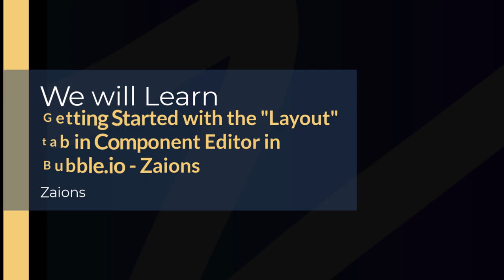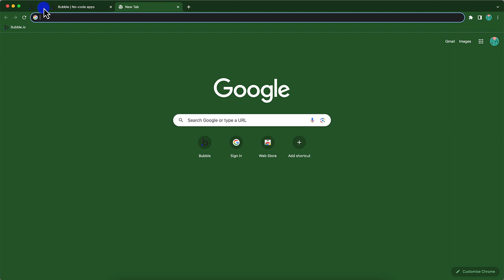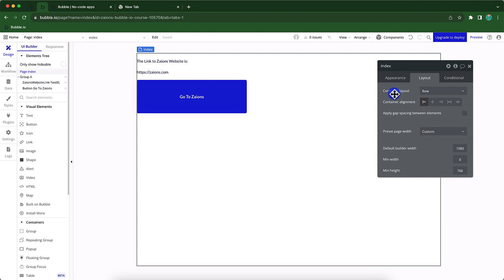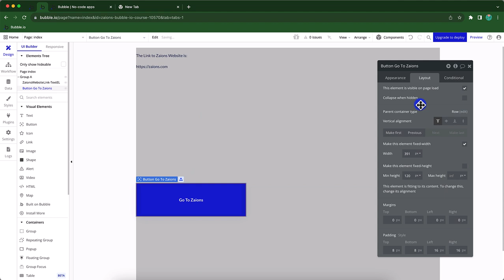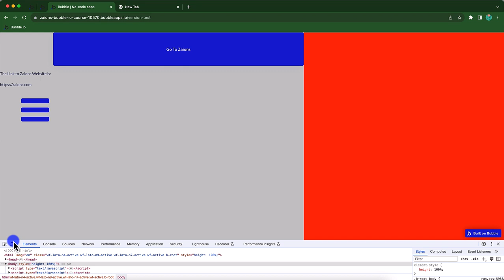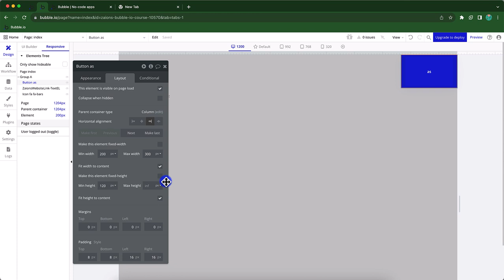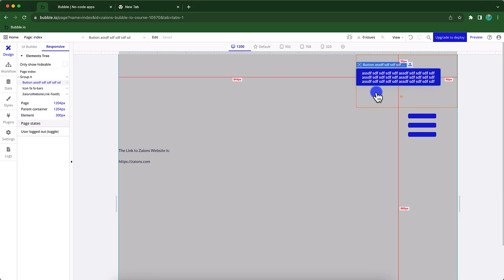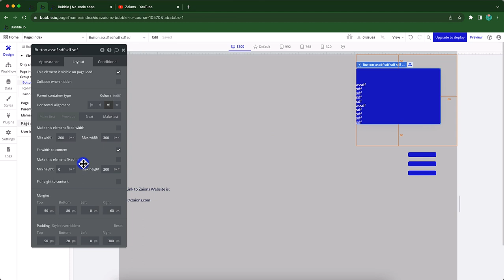The Ultimate Guide to the Layout Tab in Bubble.io | Urdu/Hindi Tutorial | Zaions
Dive deep into the Layout Tab of the Bubble.io Component Editor in the latest installment of our "Full-Stack App Development using Bubble.io - Beginner to Advance" course, exclusively offered by Zaions. This comprehensive video, presented in Urdu/Hindi, is dedicated to unraveling the myriad of options available in the Layout tab and their pivotal role in crafting responsive, visually appealing web applications.

🚀 In This Video, You'll Explore:
Layout Tab Overview:
Gain a thorough understanding of the Layout tab's features, including container layout, parent container settings, width, height, and alignment options.

Practical Applications:
Learn how to manipulate these settings to ensure your components behave exactly as you intend, across various device sizes and orientations.

Design Precision:
Discover the secrets to achieving pixel-perfect design through the precise control of your app's layout and alignment.

👨‍💻 Why This Matters:
A well-structured layout is the backbone of any successful app. This video equips you with the knowledge to seamlessly navigate layout complexities, enabling you to create intuitive and engaging user experiences.

📩 Feedback Welcome:
Your insights and feedback are invaluable to us. Share your thoughts to help us enhance this learning journey.

📌 Table of Contents & Video Chapters:
00:00 - Introduction
00:55 - Getting started with the “Layout” tab in Component Editor in Bubble.io - Zaions
02:22 - Understanding the “Element Visible on Page Load” option in Layout tab in Component Editor in Bubble.io - Zaions
07:38 - Understanding the “Collapse when hidden” option in Layout tab in Component Editor in Bubble.io - Zaions
11:11 - Understanding the “Parent Container Type” option in Layout tab in Component Editor in Bubble.io - Zaions
13:45 - Understanding the “Selected/Current Horizontal  Alignment” option(s) in Layout tab in Component Editor in Bubble.io - Zaions
14:44 - Understanding the “Selected/Current Element Arrangement” option(s) in Layout tab in Component Editor in Bubble.io - Zaions
19:06 - Understanding the “Selected/Current Element Arrangement” option(s) in Layout tab in Component Editor in Bubble.io - Zaions
21:21 - Understanding the “Fixed Width” option in Layout tab in Component Editor in Bubble.io - Zaions
26:00 - Understanding the “Fit width to content” option in Layout tab in Component Editor in Bubble.io - Zaions
27:48 - Understanding the “Element Hight” option(s) in Layout tab in Component Editor in Bubble.io - Zaions
29:29 - Understanding the “Fit height to content” option in Layout tab in Component Editor in Bubble.io - Zaions
30:32 - Understanding the “Margin (top/right/bottom/left)” options in Layout tab in Component Editor in Bubble.io - Zaions
33:00 - Understanding the “Padding (top/right/bottom/left)” options in Layout tab in Component Editor in Bubble.io - Zaions
38:50 - Layout tab” in Component Editor in Bubble.io Video Conclusion - Zaions